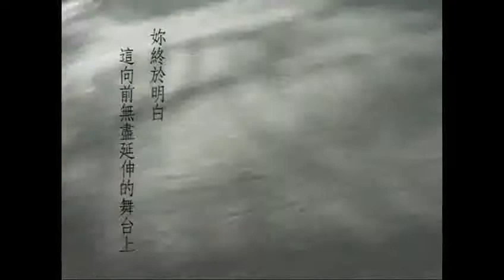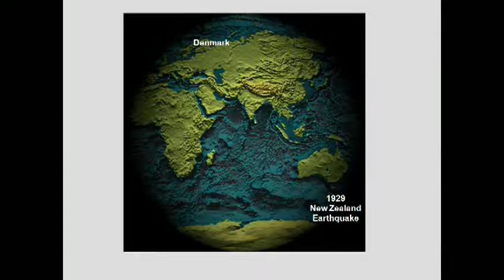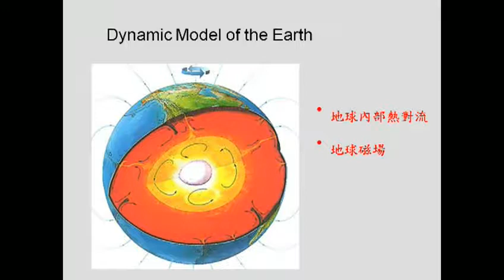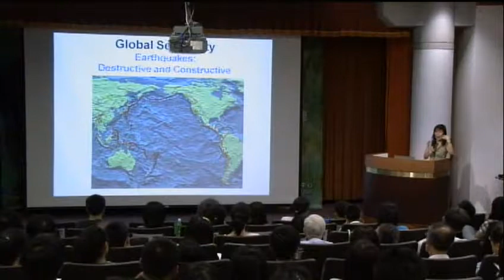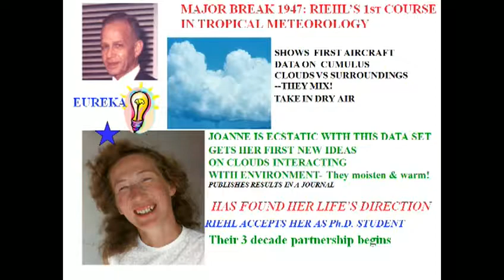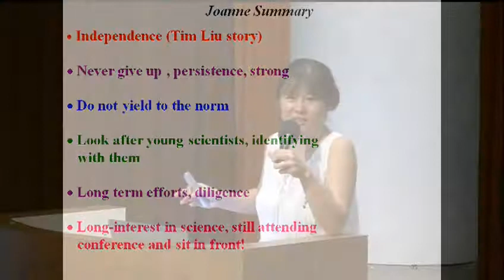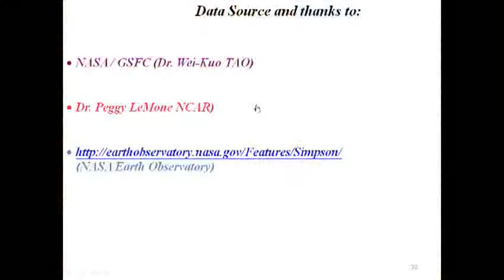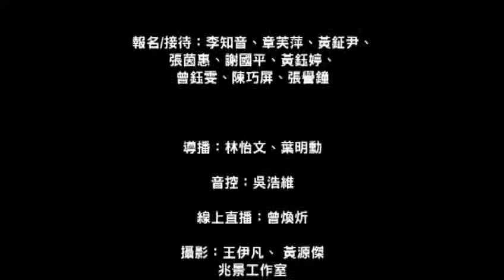探索地球奧秘的女性—Inge Lehmann 與Joanne Simpson｜馬國鳳、林依依｜探索講座〖有她，科學從此不一樣—女科學家〗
探索5-7講座：探索地球奧秘的女性—Inge Lehmann 與Joanne Simpson / 馬國鳳教授、林依依教授